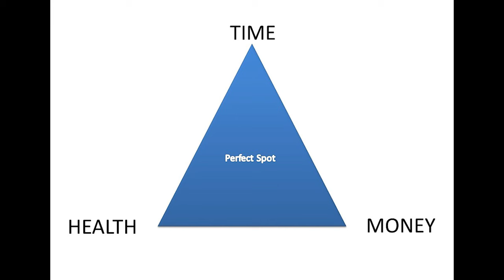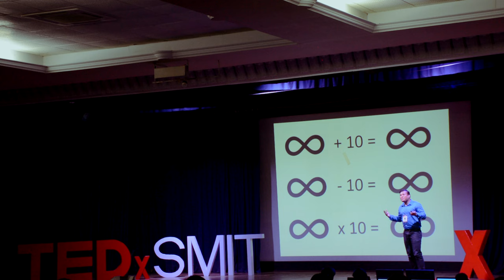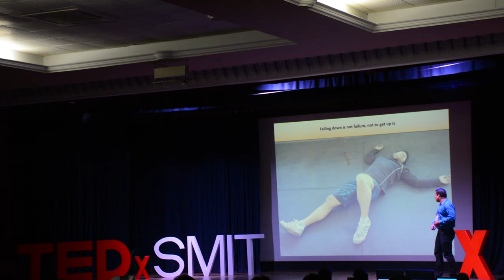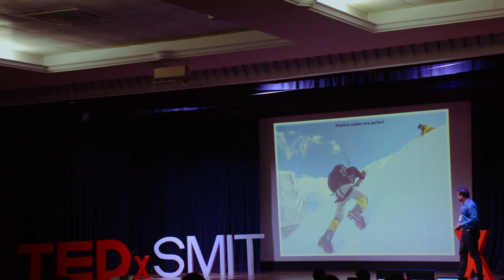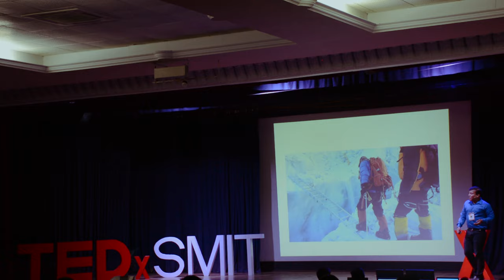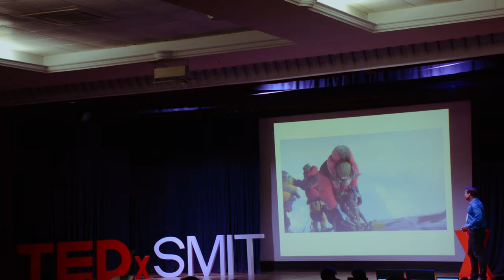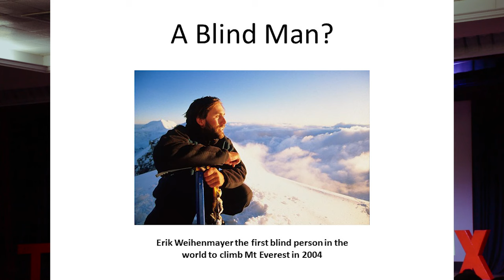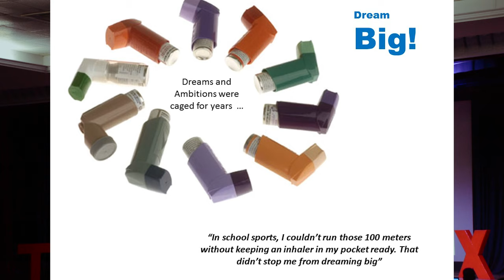From Being an Asthmatic to Climbing Mt Everest | Satyarup Siddhanta | TEDxSMIT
Satyarup Siddhanta, known as the Mountain Man, shares his inspiring journey from being an asthmatic to summiting Mt Everest in this TEDx talk. He shares insights on how a little madness and courage to dream big makes life worth it and leaves behind a legacy of hope and determination.

Satyarup Siddhanta is a mountaineer who has summited the 6 highest peaks of 6 continents and has his eyes set on the highest peak of Antarctica which would complete his cherished dream of accomplishing 7 summits. His story of fighting Asthma, social and financial hurdles to aspire for his dream is an inspiration for everyone.